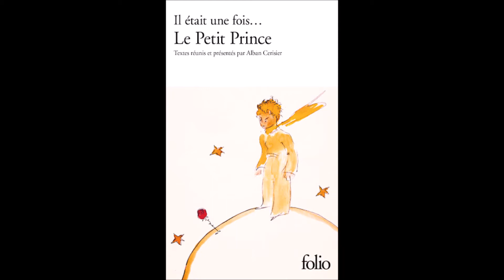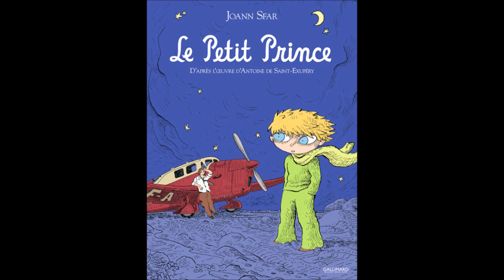"Le Petit Prince" d'Antoine de Saint-Exupéry - Extrait lu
Jusqu'au 30 octobre 2020, la médiathèque de la Vallée du Sarthon vous propose l'exposition "Saint-Exupéry", pour découvrir l'homme derrière l'écrivain.

À cette occasion, vos bibliothécaires Laura et Céline vous proposent des extraits lus de certaines de ses plus grandes œuvres...